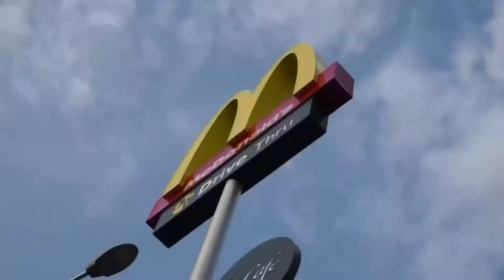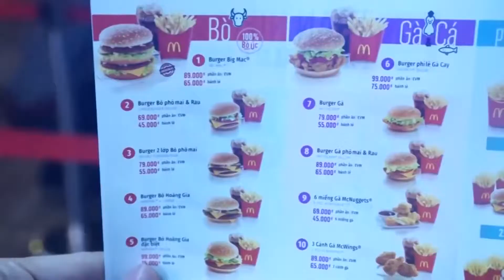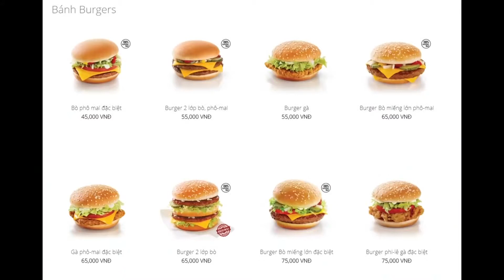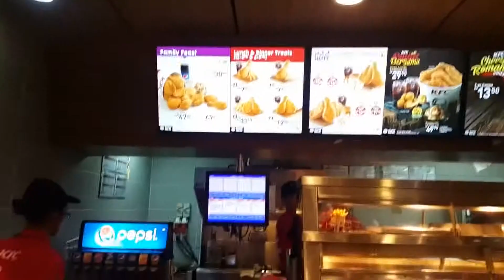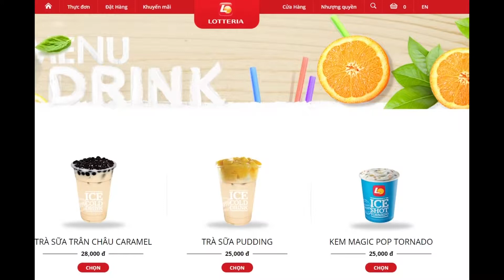Why fast food giants fall in Vietnam?